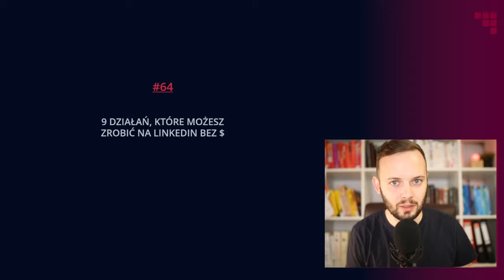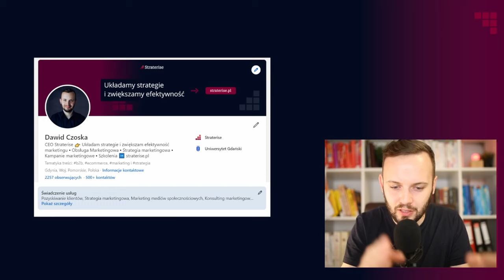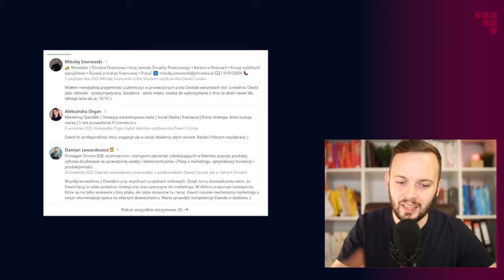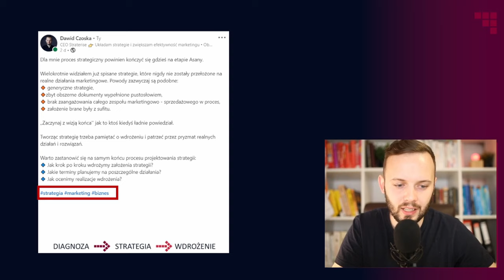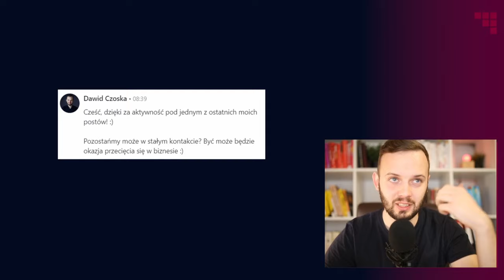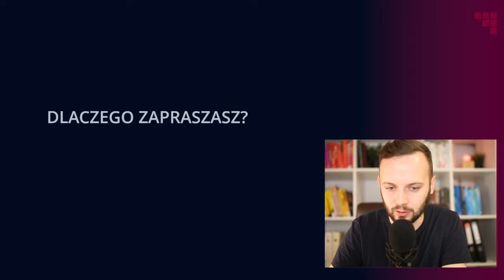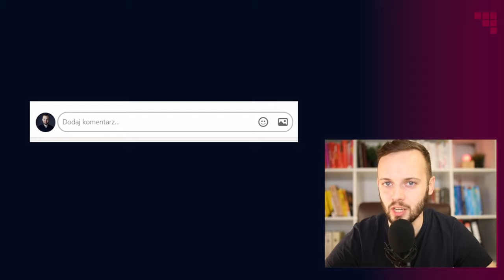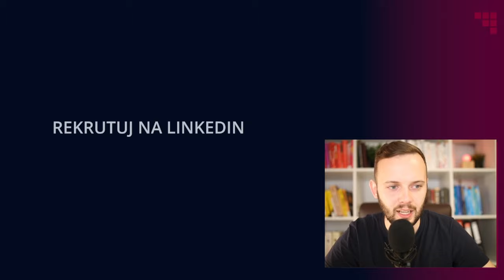Kampania LinkedIn: Co zrobić bezpłatnie? [Strategiczne Piątki]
Chcesz zaprojektować strategię marketingową dla Twojej firmy? Dołącz do uczestników warsztatu z tworzenia strategii marketingowej. Zajrzyj na stronę:

W tym odcinku pokazuję jakie działania można wykonać na LinkedIn bez budżetu reklamowego.

Chcesz zweryfikować swoje dotychczasowe działania marketingowe?
📞 Zadzwoń do mnie: 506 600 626

Nowy odcinek w każdy PIĄTEK!

Działamy!

👋 Nazywam się Dawid Czoska i zwiększam efektywność marketingu. Działam strategicznie.